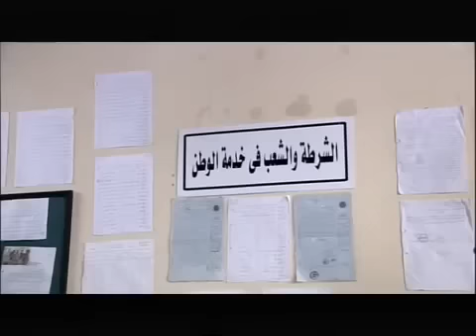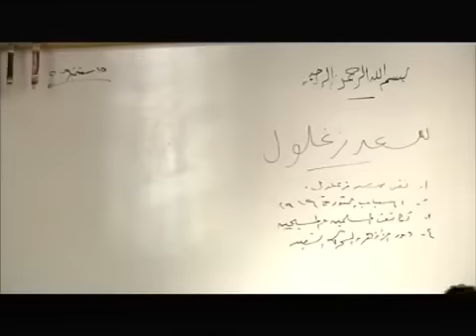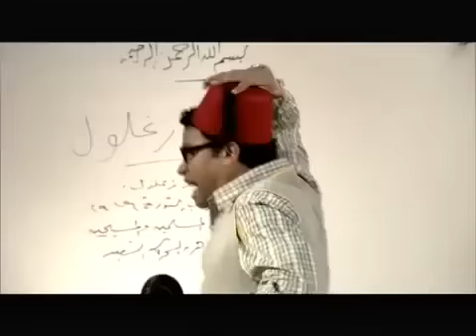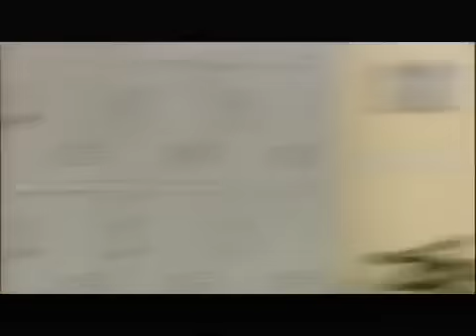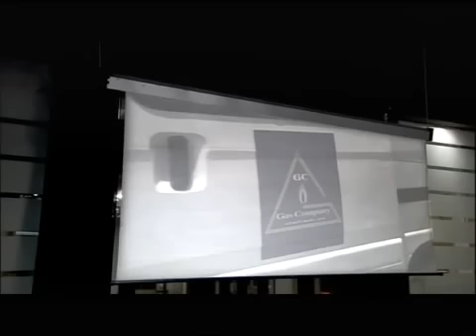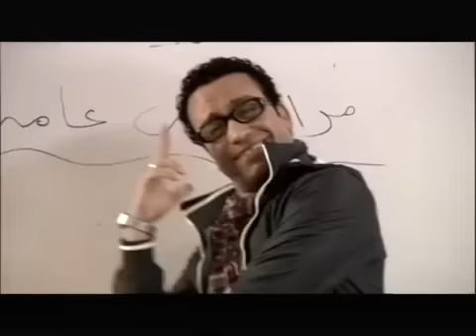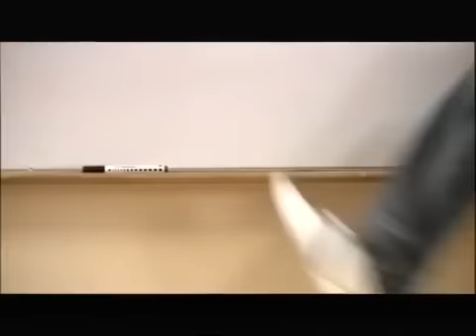تجميعة من احلى مشاهد النجم | ميشو الحاوي | بدون فواصل 😎😎